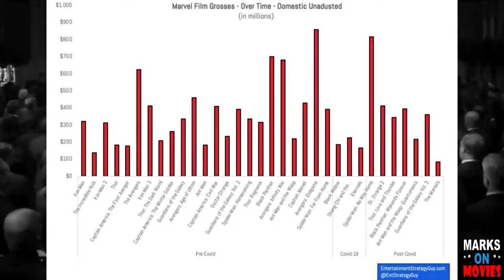Marvel Blames the Fans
The Russo Brothers attribute the Marvel Cinematic Universe's popularity decline to shorter attention spans. They argue younger audiences prefer quick content over traditional movies. THOSE DARN KIDS!